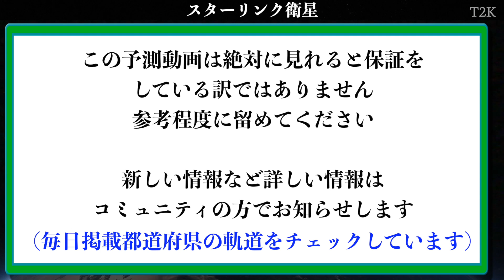2024年7月29日30日 スターリンク衛星 いつ見える？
最近動画を掲載出来なかったのは今回の動画のように条件が揃わないからなんです。
また打ち上げのペースも以前より遅くなっているのも理由の一つです。

G(グループ)10やG9はタイミングよく日本上空を通過してくれないですね(^^;
参考にしていただけたらと思います。